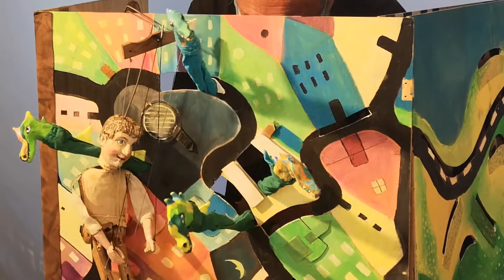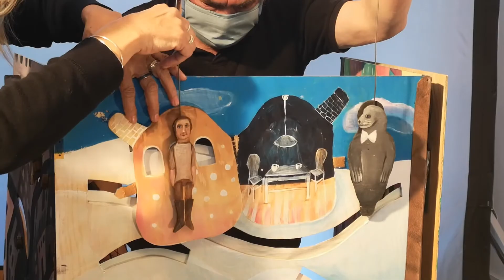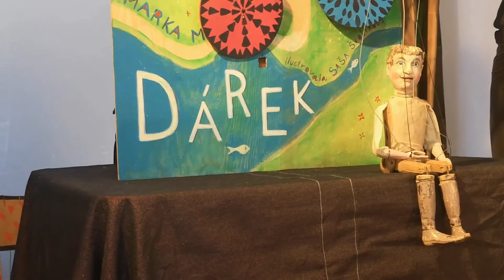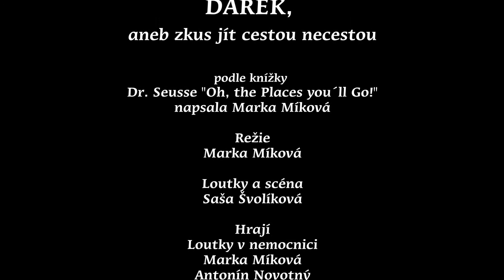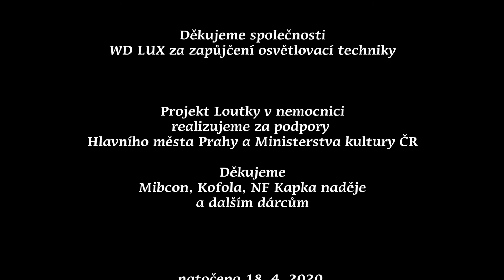Loutky v nemocnici: Dárek aneb zkus jít cestou necestou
Milé děti, pokud jste zrovinka v nemocnici tak vám přejeme ať jste brzo zdraví!!!

Milí rodiče, podpořte prosím naší medicínu abychom mohli navštěvovat malé marody v nemocnicích a léčebnách! Děkujeme

Loutky v nemocnici
pomáháme dětem, aby se zase smály ...